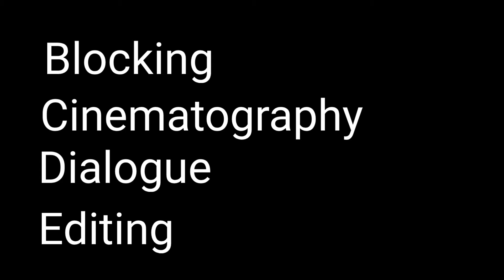Schindler's List | Scene Breakdown Ep 2 | "I could've got more"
Schindler's List is a 1993 Steven Spielberg epic which won several awards including the Oscars. It is highly acclaimed critically because of its heart-touching story telling. In this episode of Scene Breakdown, we will be analyzing the climax scene of Schindler's List in which Schindler has to depart because Germany loses the war, but all the Jews saved by Schindler gift him with a golden ring with a special line engraved on it. It is the epitome of Schindler's transformation from a materialistic and money-minded person to a generous and compassionate one.

Our new series "Scene Breakdown" with short episodes is all about iconic scenes in movies and TV/web series. How are these scenes designed? How does a director decide actor's movements in these scenes? Which character is dominating? What camera angles are used? What is the thought behind editing these scenes? What props and background are used and why? We try to answer these questions through this series by analyzing these scenes.

Written and narrated by: Pushkar Oke
Edited by: Manish Sawant

Chapters:
0:00 Introduction
0:37 Blocking
1:26 Cinematography & Characterization
2:51 Editing
3:28 Dialogues